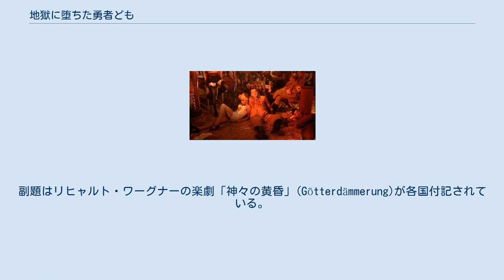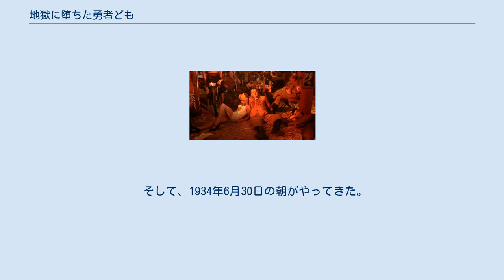地獄に堕ちた勇者ども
ナチス・ドイツを題材とした映画作品
モーリス・ジャールの作曲映画
『地獄に堕ちた勇者ども』（じごくにおちたゆうしゃども、オリジナル題は 英語: The Damned (Götterdämmerung)、イタリア語吹替え版は イタリア語: La caduta degli dei (Götterdämmerung)、ドイツ語吹き替え版はドイツ語: Die Verdammten (Götterdämmerung)））は、1969年公開のアメリカ資本によるイタリア・西ドイツ合作の映画。
監督はルキノ・ヴィスコンティ。
副題はリヒャルト・ワーグナーの楽劇「神々の黄昏」(Götterdämmerung)が各国付記されている。
なお、台詞は英語がオリジナル。
イタリア語版、ドイツ語版、フランス語版など各国制作しているが、それらは吹き替え版。
もっとも、脚本はイタリア語で書かれて英訳され、演者本人が母国語版の声を当てている場合もあり、純粋な各国現地吹替とは同列には扱えない。
 『ベニスに死す』『ルートヴィヒ』へと続く「ドイツ三部作」の第1作で、ナチスが台頭した1930年代前半のドイツにおける鉄鋼一族の凋落をデカダンス調に描いている。
 原案・脚本はヴィスコンティらのオリジナルだが、シェイクスピアの『マクベス』、トーマス・マンの『ブッデンブローク家の人々』からモチーフを得た。
マルティンの少女強姦のシーンはフョードル・ドストエフスキーの『悪霊』における「スタヴローギンの告白」からの引用である。
また、実在のクルップ製鉄財閥のナチスへの協力と相続人（en:Arndt von Bohlen und Halbach）の醜聞をモチーフにしている。
 ナチスが政権を掌握した1933年2月のドイツ。
プロイセン貴族で製鉄王のエッセンベック男爵家では、一族内の勢力争いで不穏な空気が漂っていた。
当主ヨアヒムは1月に政権を発足させたヒトラー首相率いるナチスとの協調路線を選ぼうとしており、そのために反ナチで民主主義者であるヘルベルトを一族が経営する製鉄会社から追い出さなくてはならなかった。
自身が突撃隊員で、幕僚長のレームとも懇意のコンスタンティンは、ヘルベルトを排除すると同時に一族における自身の影響力を広げようと目論んでいた。
製鉄会社の重役であり、ゾフィーの恋人でもあるフリードリヒはエッセンベックの財力を親衛隊の勢力に取り込もうとするアッシェンバッハにけしかけられ、ヘルベルトやコンスタンティンらを押しのけてゾフィーと手を組む自分がエッセンベックを支配しようと考えていた。
 ヨアヒムの誕生日の夜、国会議事堂放火事件が起きる。
政府は共産党員が犯人であると発表し、これを機会に共産党への粛清を強化する決断をした。
同日、既にエッセンベックでの居場所を奪われたヘルベルトを逮捕するため、アッシェンバッハが手配した親衛隊の部隊がエッセンベック家に踏み込んできた。
その騒ぎの最中、フリードリヒはヘルベルトの拳銃を使いヨアヒムを殺害。
アッシェンバッハは、親衛隊と刑事警察にヘルベルトをヨアヒム殺害犯として捜査するよう指示を出す。
ヨアヒム殺害後にエッセンベックの密談が行われた。
コンスタンティンはヨアヒムの遺産を引き継ぎ、製鉄会社の筆頭株主となるマルティンをお飾りの社長にして自分が実権を握ろうとしていたが、既にゾフィー、フリードリヒ、アッシェンバッハらに懐柔されていたマルティンはフリードリヒを次の社長に指名する。
 ヨアヒムの葬儀が終わると、エッセンベック家では勢力争いが本格化。
だがそれはエッセンベック家の内輪もめに収まらなくなっていた。
ナチスの私兵集団から正規の国防軍への昇格を目論む突撃隊は、エッセンベックの工場で作られる武器を欲しがっており、コンスタンティンがその為に行動していた。
一方ヒトラーは、将来的に実施するつもりの戦争を念頭に国防軍との連携を重視。
その国防軍は既に人員数だけは自分達を遥かに凌ぐ突撃隊を警戒しており、武器を渡すのを拒んでいた。
親衛隊員であるアッシェンバッハは国防軍に有利な方向で取り計らいを進めるが、コンスタンティンはあきらめていなかった。
 ヒトラーが政権を握ったヴァイマル共和政は急速にナチス・ドイツへとその姿を変えていく。
ギュンターの大学では焚書が行われ、...